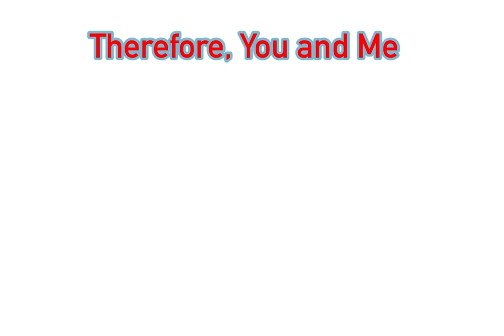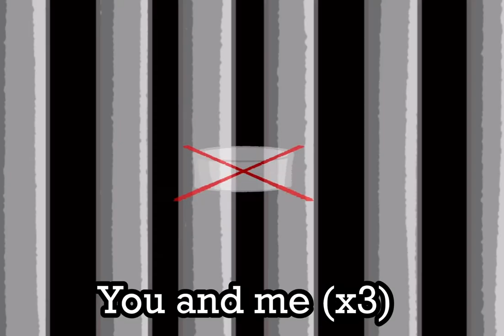Therefore, You and Me | II Paper PMV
I don’t know what to type for the description, this is just an Inanimate Insanity animatic about some gay little sheet of paper??

It’s also technically a PayJay (Paper x OJ) PMV so there’s that.

Song: Therefore, You And Me (Eve)